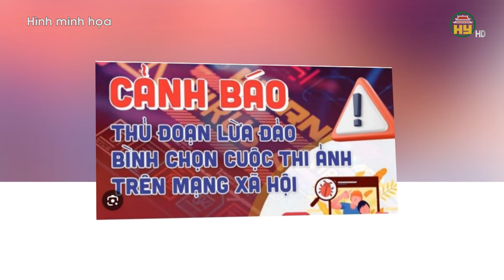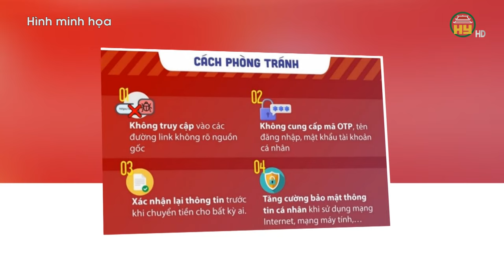Hưng Yên xử phạt 7 tỉ đồng vi phạm ATGT - Khởi tố vụ án TNGT khiến 14 người thương vong